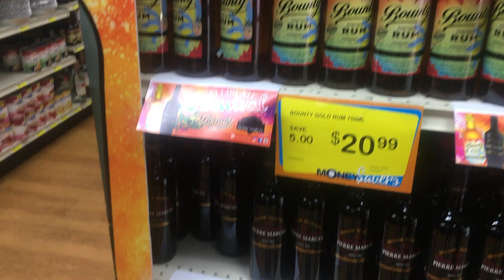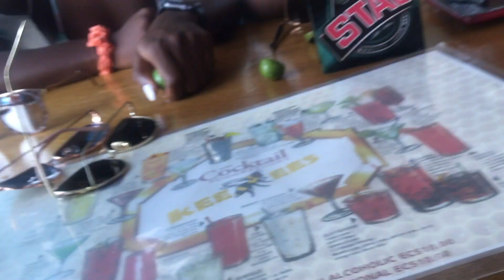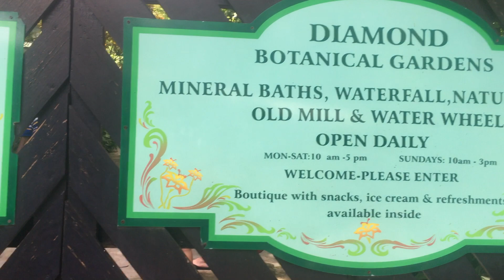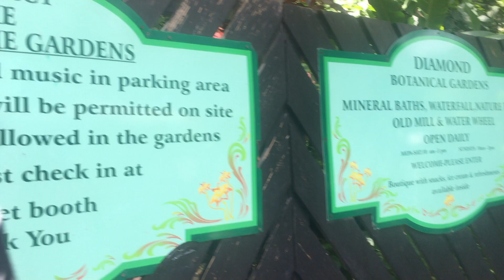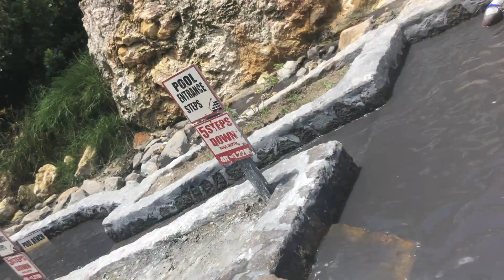ST. LUCIA! | TRAVEL VLOG!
Hey beauties! I recently went to St. Lucia for a friend birthday and it was also their carnival. Here's a recap of my trip! Enjoy!

C H E C K  M E  O U T!!